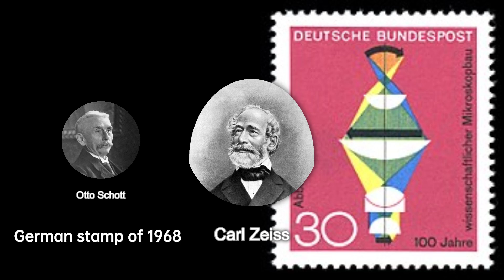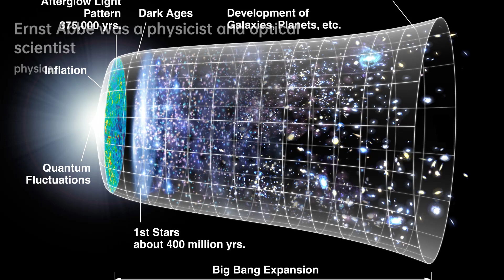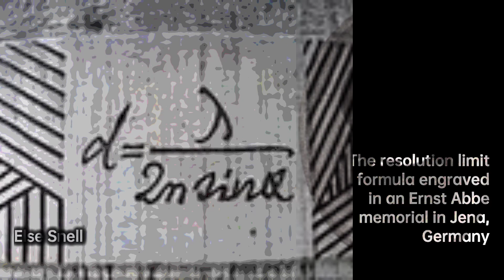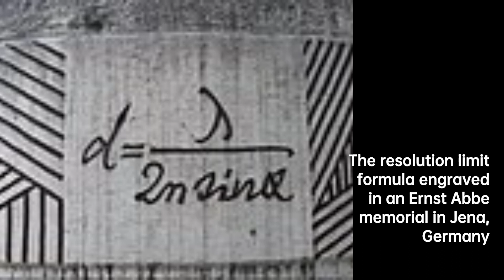Ernst Abbe: Illuminating the World | Scientist Biography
Ernst Karl Abbe HonFRMS was a German physicist, optical scientist, entrepreneur, and social reformer. Together with Otto Schott and Carl Zeiss, he developed numerous optical instruments. He was also a co-owner of Carl Zeiss AG, a German manufacturer of scientific microscopes, astronomical telescopes, planetariums, and other advanced optical systems.